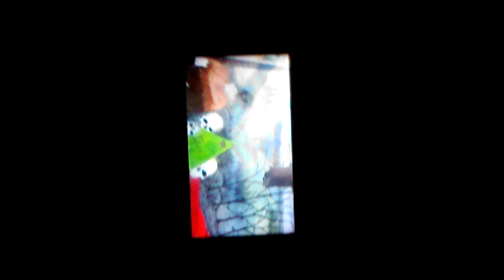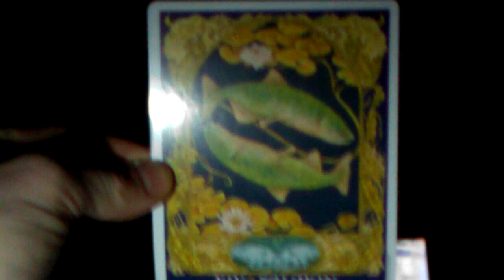transitioning into a clearer positioning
Thank you Angie for helping guide this inspiration and flow..
Part of this awakening that is happening collectively takes the form of seeing and feeling things that are painful.. that drive us to our edge and can either drive us off the cliff or into the cave of our inner most connections.  I speak from both perspectives as I have felt both polarities and chose to meet up in the middle, with the help of certain energies, reflections and aspects of myself that reminded me of the truth within..

As more people begin to feel deeply again, we are going to see and experience greater connections and clarity within and with one another and on the same coin we are seeing chaos in the form of a misuse and misguidance of this energy, not being able to handle and not knowing how to handle and direct these feelings that are urging all of us into a deeper healing and gnosis
Stay strong in what you know is true within you and those closest to you, do not get caught up in the manifestation of this purging process that is taking place as the vile corrupt sickness is expunged from the human mind and body
The great shaman is helping guide this collective experience and helping  all us little shamans to see where we are needed and how to further aid in this process
Allow what needs to fall away to melt as we continue to refine and redefine what is true and pure
Bare witness and feel the great Bear as we share this cultivated wisdom being reflected back in kind

card at end: 33:33